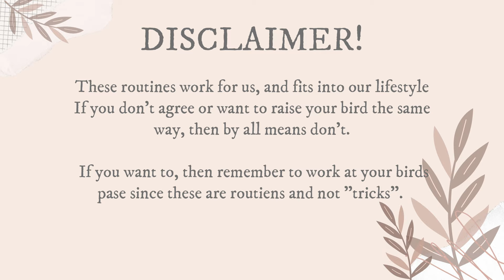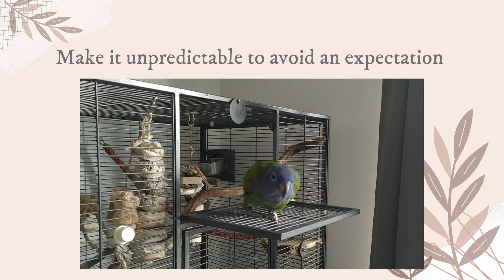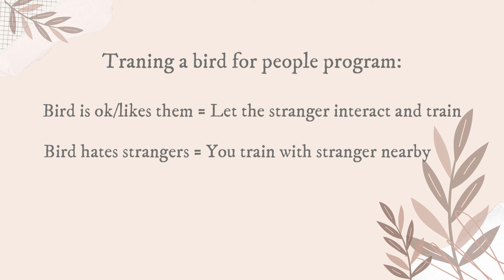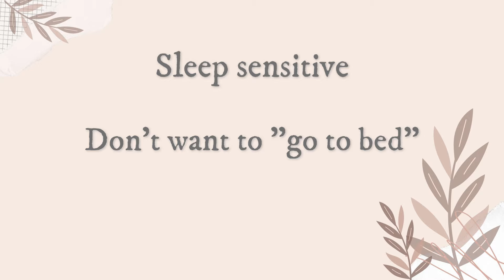How to get more freedom owning birds | Our routines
Get an insight in all the routines and training I have done over the years, to get as much freedom living with a bird as possible. Their needs are important, but sometimes ajusting to your lifestyle is a must to make it work :D

Charlie is not perfect and these might not work for you, but tune in to learn more!